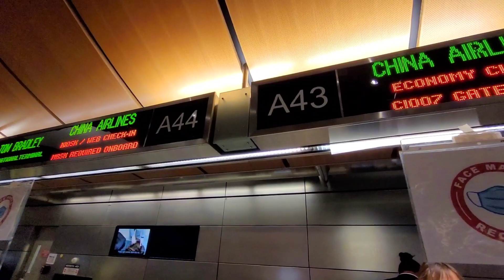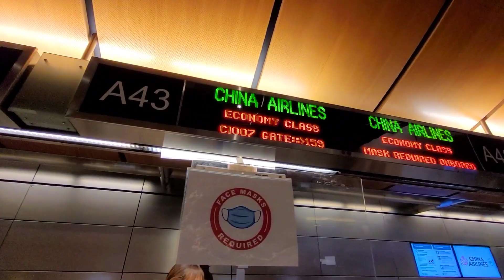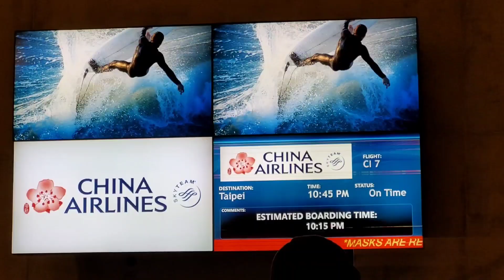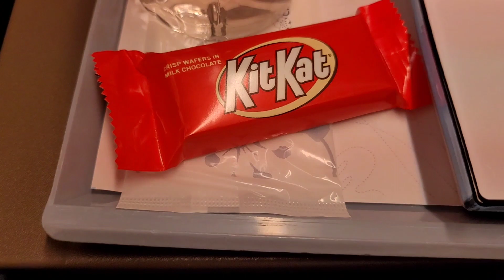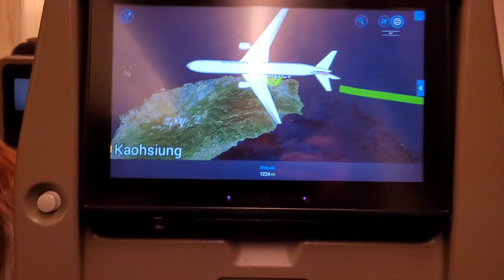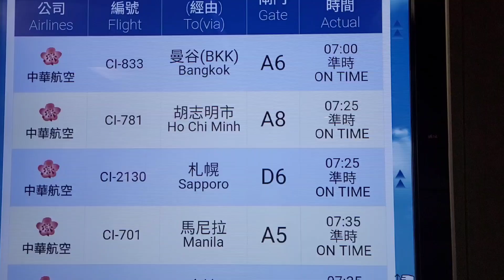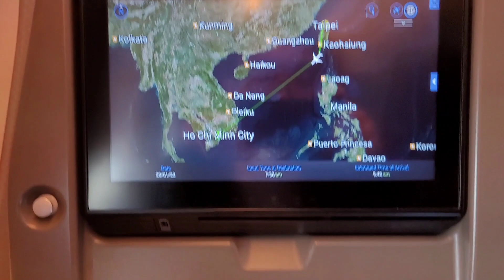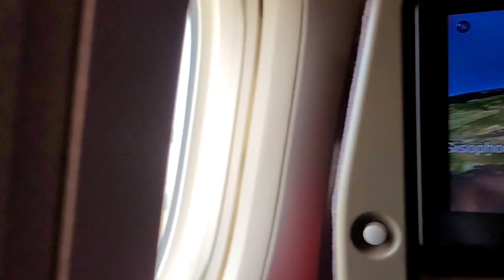🇺🇲MỸ #17: [TẬP 5]: Chuyến bay 20 tiếng với China Airlines, suất ăn đặc biệt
Chia tay nước Mỹ sau 2 tuần, mình và gia đình ra sân bay để trở về lại Việt Nam. Lại là một lần nữa mình được trải nghiệm chuyến bay dài nhất từ trước đến nay với thời gian lên đến 20 tiếng đồng hồ, vì thời gian bay dài nên mình được thưởng thức ba bữa ăn trên hạng phổ thông của China Airlines vô cùng đầy đặn và chỉnh chu. Chi tiết về hành trình này ra sao, mời các bạn cùng đón xem tập thứ 5 và cũng là tập cuối trong hành trình lần này nhé!

© Bản quyền thuộc về Yêu Trải Nghiệm
© Coppyright by Yeu Trai Nghiem 👉Do Not Reup